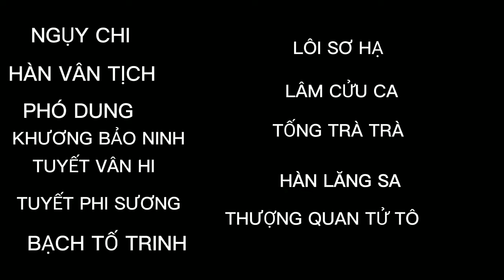PHIM NÀO BẠN ỨNG TƯỢNG NHẤT ? ( CÚC TỊNH Y ) PHẦN 1